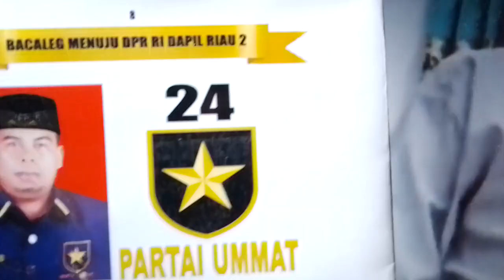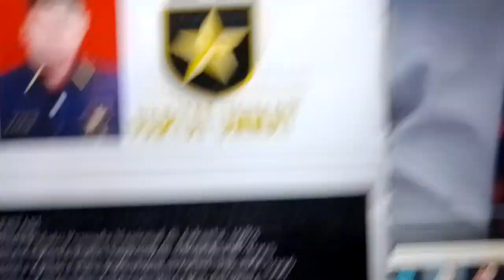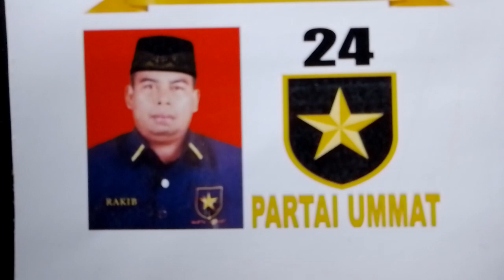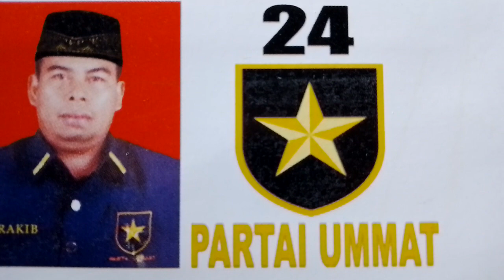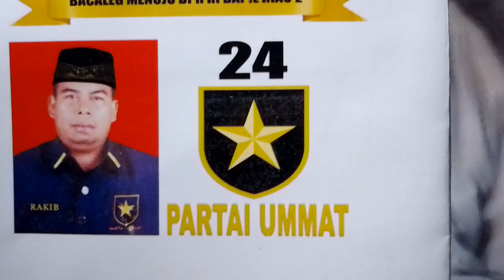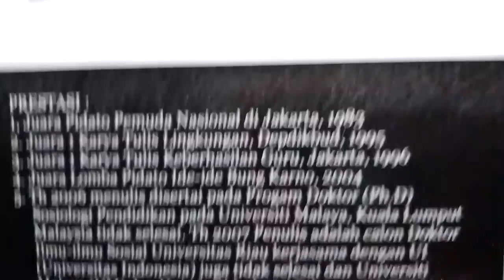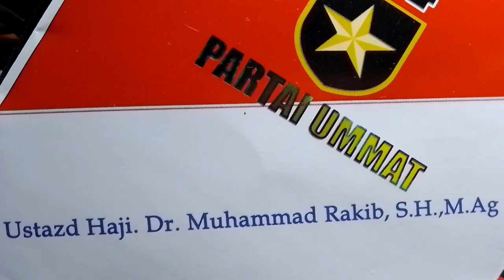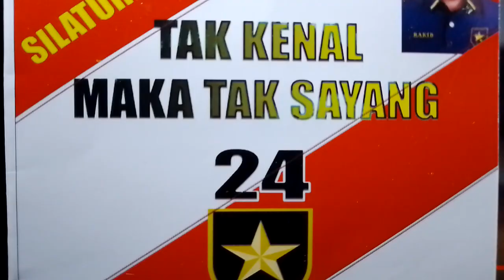JARANG DISEBUT ADANYA GURINDAM 13, BY DOKTOR MUHAMMAD RAKIB.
JARANG DISEBUT ADANYA GURINDAM 13 YANG BENAR-BENAR SERIUS DIKARANG OLEH DOKTOR MUHAMMAD RAKIB. REKAMAN M,RAKIB JAMARI.